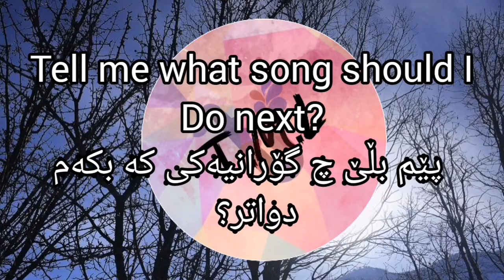January trail - ڕێچکەی مانگی یەک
Our trail from 3rd to 30th of January
ڕێچکەکەمان لە 3 بۆ 30 ی مانگی یەک

Céline Dion - eyes on me - چاوەکان لەسەر من
3/1/2021

Ariana grande - my hair - قژم
 6/1/2021

Ed sheeran - Thinking out loud - بیرکردنەوە بە دەنگی بەرز
9/1/2021

Selena gomez & marshmallo - wolves - گورگەکان
12/1/2021

Shane filan - beautiful in white - جوان لە سپیا
15/1 /2021

Sia - the greatest - مەزنەکە
18/1/2021

Ellie Goulding - love me like you do - خۆشمت بوێ بەو شێوەیەی ئەتەوێت
21 /1 /2021

Ed sheeran & Justin Bieber - I don't care-گرنگی پێنادەم
24 /1 /2021

David garrix & bebe rexha - in the name of the love - لەژێر ناوی خۆشەویستیا
27 /1 /2021

Machine gun Kelly, x ambassador & bebe rexha - home - نیشتمان
30/1/2021